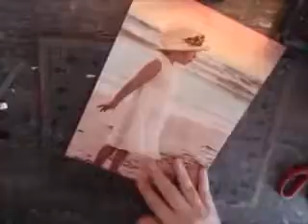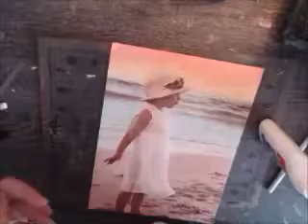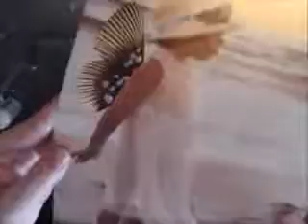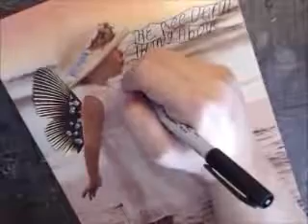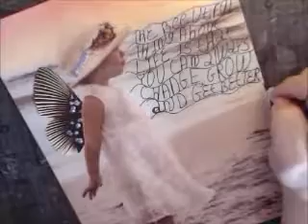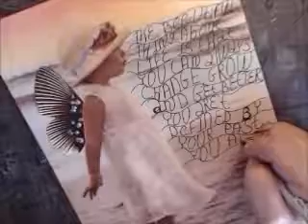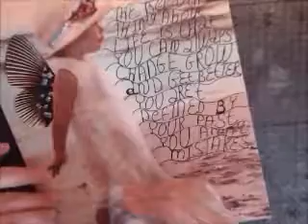Color me positive week 18 : Beeutiful